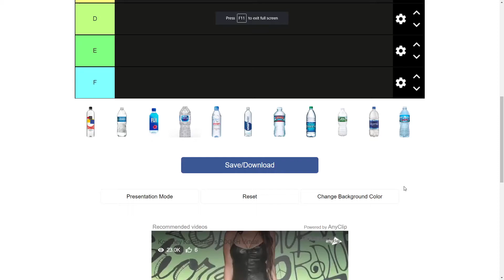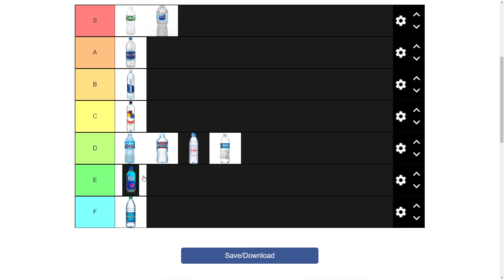Rating Types Of Water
if you don't care for my opinion or don't agree kys